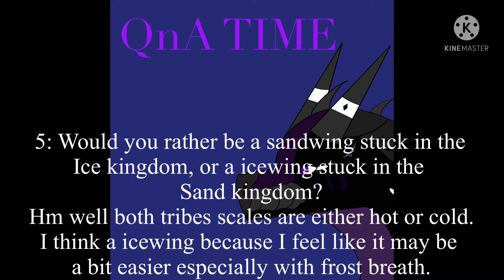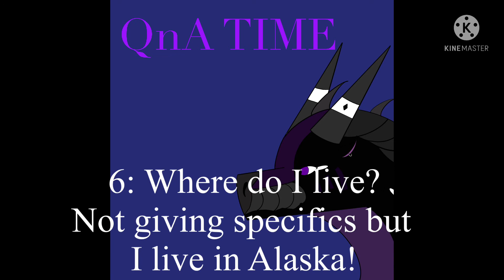100+ yt/ 600+ TikTok Follower and sub special!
Sorry for not have a good background